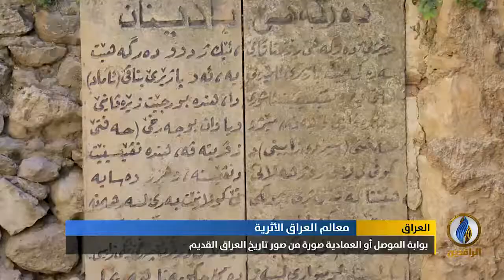تقرير لإخباري.. بوابة الموصل أو العمادية صورة من صور تاريخ العراق القديم